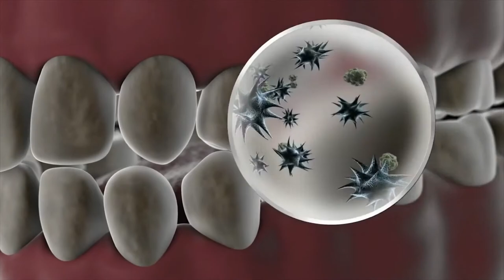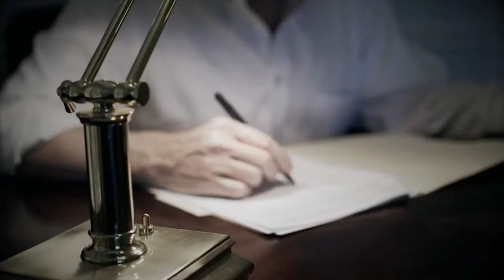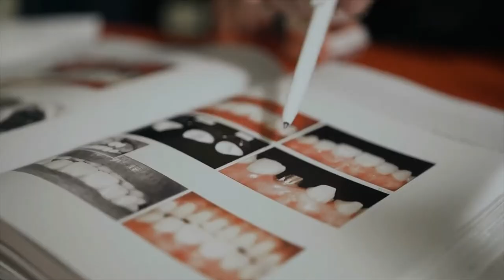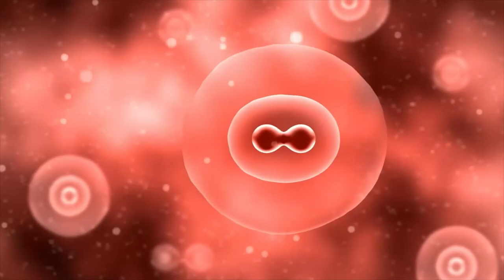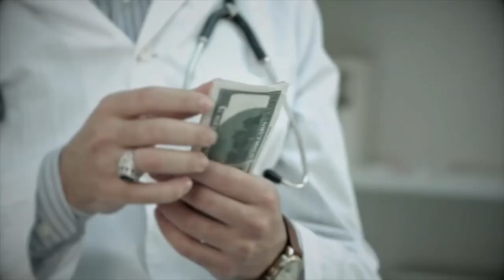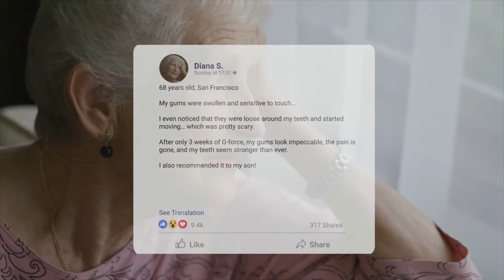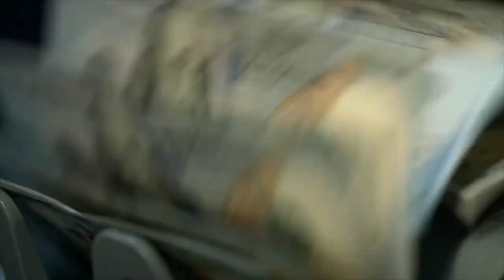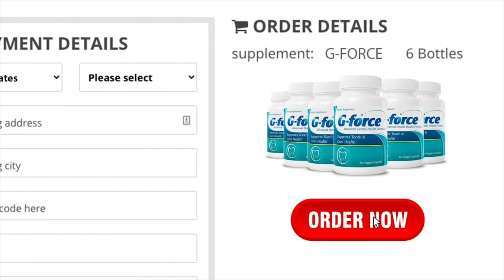How to Start to Rebuild Your Teeth And Gums Overnight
If you’ve been fighting with tooth and gum problems, then please read carefully...

The real cause of these issues isn’t your oral hygiene…

But this crucial vitamin that you’ve been missing. Probably since birth!

Because this substance is so rare it’s only present in 2% of people.